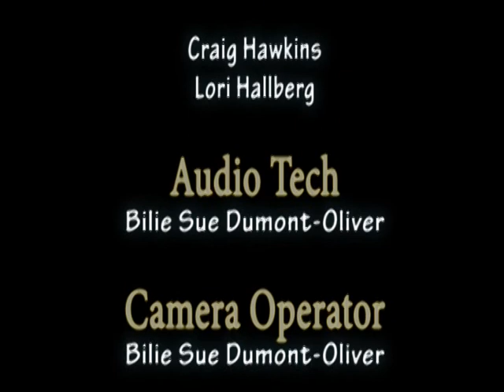Counselors' Corner - February 2014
Counselors Craig Hawkins and Lori Hallberg discuss choosing high school classes, Incoming 12th Grade Parent Night, registering for AP tests, MME testing for juniors, and PLAN testing for sophomores in February's Counselors' Corner.